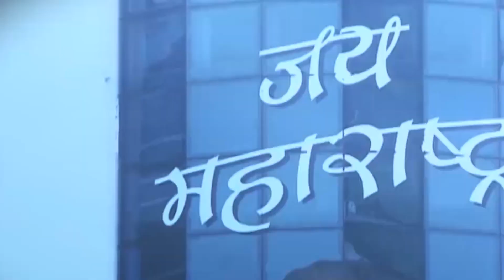ब्यूटीफुल डांसर ने सबको झूमने पर मजबूर कर दिया